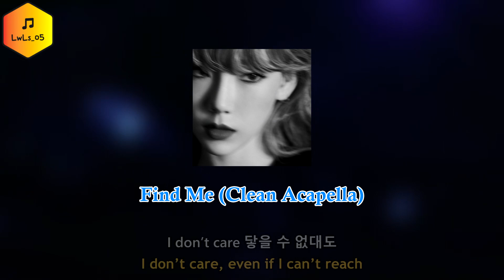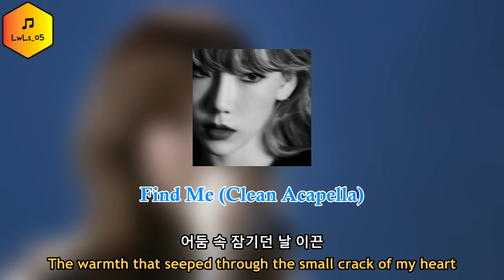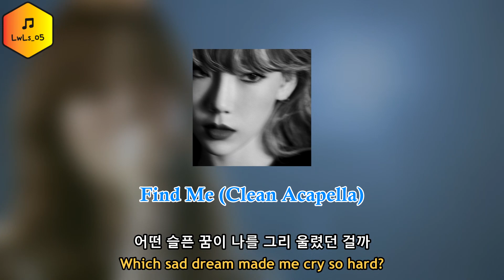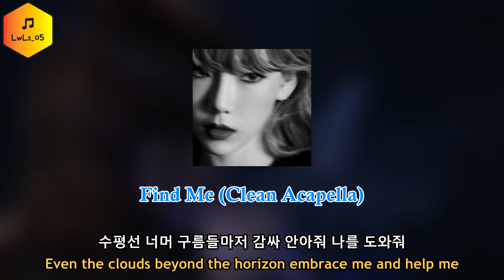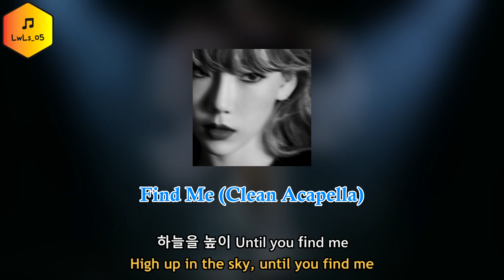[Clean Acapella] Taeyeon (태연) – Find Me (파인드 미)